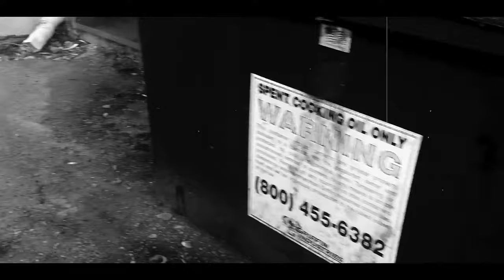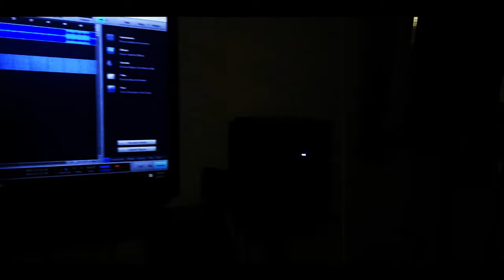ATM Snack - Tired ( Official Video ) Dir.